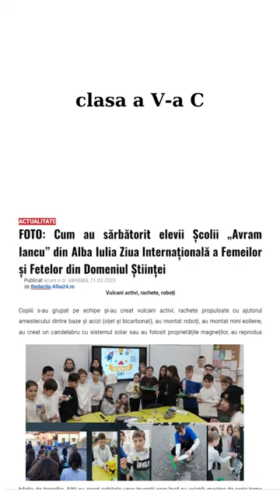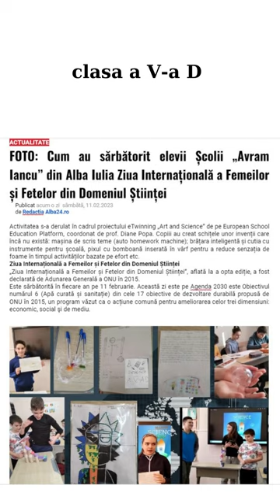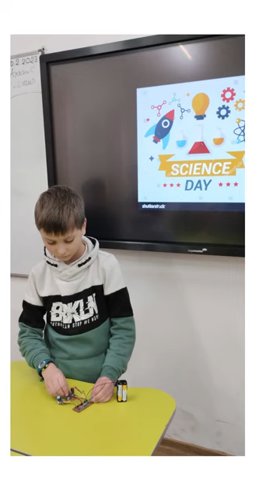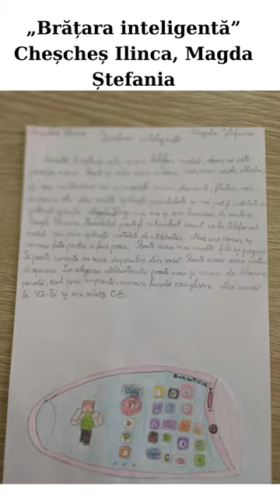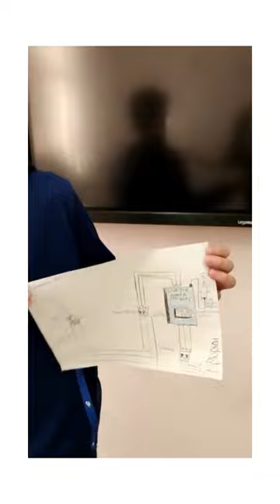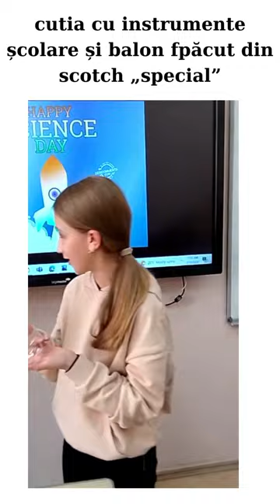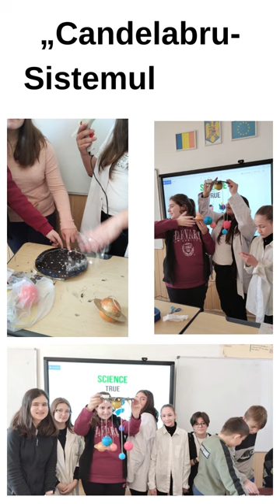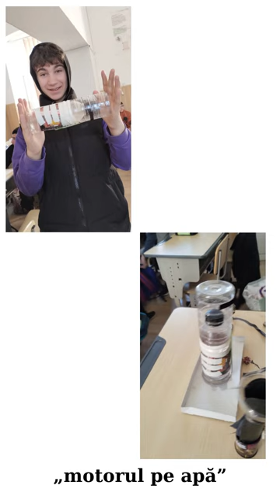Simple inventions for International Day of Women and Girls in Science